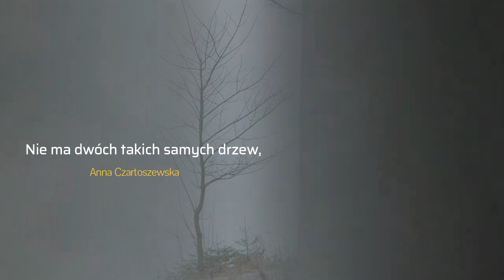Deister Barsinghausen SPACER PO LESIE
Nie ma dwóch takich samych drzew dwóch jednakich duszy zaszumień.
Każde drzewo inną nuci pieśń,
każde drzewo inną melodię umie.
Anna Czartoszewska